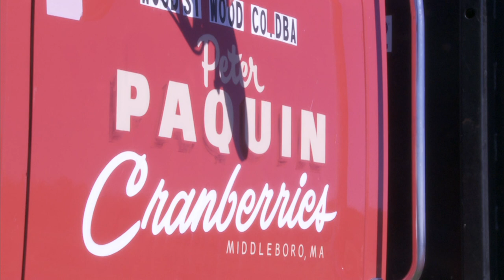Go North, and Grow Cranberries